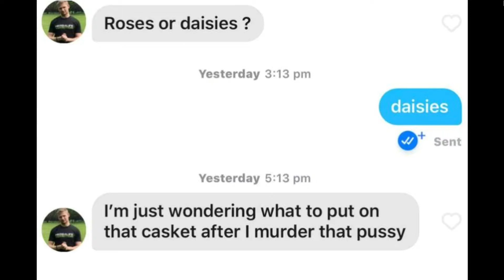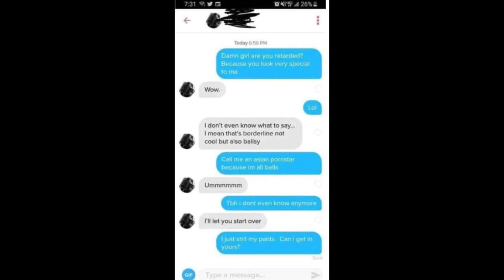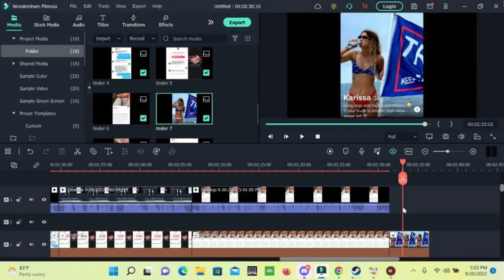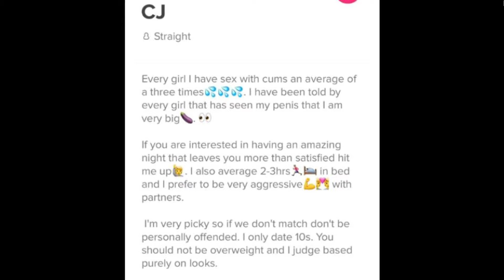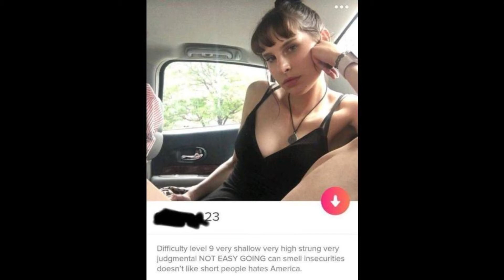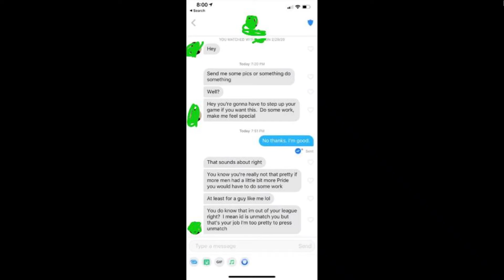TINDER CRINGE COMPILATION